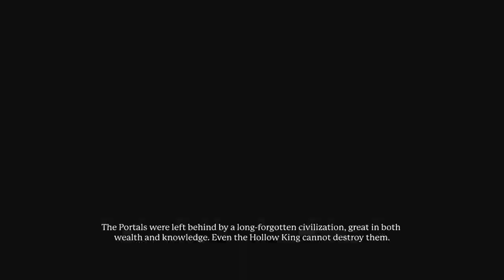Portal Knights:Gold Throne Edition [PS4 Warrior AMXLP1] ep 8: Mummy Slayer pt 1